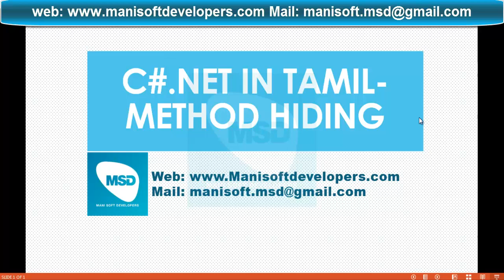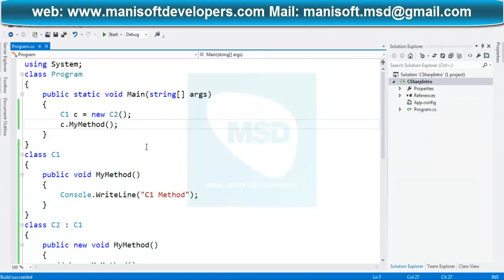C#.Net in Tamil Part 44 - Method Hiding